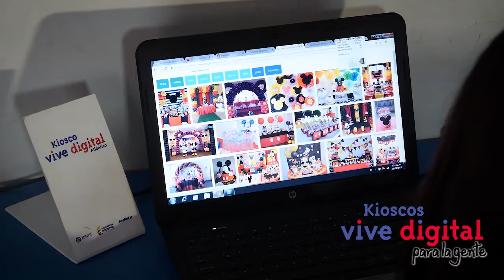Con las TIC los sueños se hacen realidad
Sharon Cervantes es una joven emprendedora quien gracias a la ayuda del Kiosco Vive Digital esta logrando su sueño de ser decoradora de fiestas.
¡conozcamos su historia!